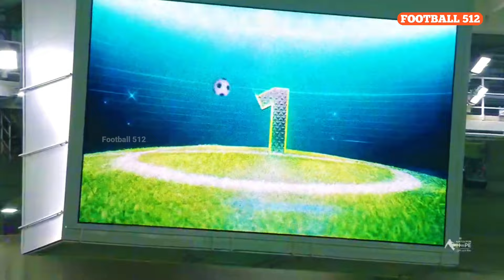Football Legends and Influencers - ishowspeed Kaka Drogba Hazard- Amazing Match Highlight- 2024 HD